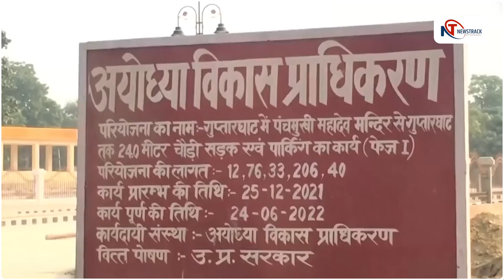विदेश मंत्रालय ने जताई तीखी प्रतिक्रिया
रिपोर्ट -  अंशुमान तिवारी

 उत्तर प्रदेश के मुख्यमंत्री योगी आदित्यनाथ के एक बयान की इन दिनों पाकिस्तान में खूब चर्चा हो रही है। योगी आदित्यनाथ ने हाल में एक कार्यक्रम के दौरान राम मंदिर की चर्चा करते हुए पाकिस्तान से सिंध वापस लेने की बात कही थी। योगी के इस बयान पर पाकिस्तान को ऐसी मिर्ची लगी कि पाकिस्तान के विदेश मंत्रालय ने योगी के इस बयान पर तीखा रिएक्शन दे डाला,
पाकिस्तान ने योगी की टिप्पणी को गैर जिम्मेदाराना बताते हुए इस पर चिंता जताई। इसके साथ ही योगी की टिप्पणी को अखंड भारत के दावे से प्रेरित बताया गया। वैसे यह पहला मौका नहीं है जब पाकिस्तान में योगी का बयान चर्चा का विषय बना है। इसके  पहले भी योगी के बयानों को लेकर पड़ोसी मुल्क में खूब चर्चाएं हुई हैं।
मुख्यमंत्री योगी आदित्यनाथ ने हाल में लखनऊ में आयोजित राष्ट्रीय सिंधी सम्मेलन को संबोधित करते हुए बड़ा बयान दिया था। योगी का कहना था कि अगर राम जन्मभूमि को 500 साल बाद वापस लिया जा सकता है तो ऐसा कोई कारण नहीं है कि हम सिंध को वापस नहीं ले सकते। योगी ने कहा था कि सिंधी समाज भारत के सनातन धर्म का मान्य अंग है। 1947 में देश के विभाजन को रोकने में कामयाबी मिल सकती थी मगर एक व्यक्ति की जिद के कारण एक बड़ा भूभाग पाकिस्तान के रूप में देश से अलग हो गया। आज भी उस विभाजन की त्रासदी आतंकवाद के रूप में दिखाई दे रही है। हालांकि प्रधानमंत्री नरेंद्र मोदी के सख्त रवैए के कारण आतंकवाद अब अंतिम सांसें गिन रहा है।
उनका कहना था कि अगर राम जन्मभूमि को वापस लिया जा सकता है तो हम सिंधु (सिंध) को भी पाकिस्तान से वापस ले सकते हैं। हमें मौजूदा पीढ़ी को इस बारे में जानकारी देनी चाहिए। जब हम मौजूदा पीढ़ी को इस बाबत जानकारी देंगे तो इस काम में एक न एक दिन जरूर कामयाबी हासिल होगी।
पाकिस्तान के विदेश विभाग की प्रवक्ता मुमताज जहरा बलूच ने एक बयान में कहा कि हम लखनऊ में राष्ट्रीय सिंधी सम्मेलन में भारत के सत्तारूढ़ दल के प्रमुख सदस्य और यूपी के मुख्यमंत्री की गैर जिम्मेदाराना टिप्पणियों की निंदा करते हैं। उन्होंने योगी आदित्यनाथ को कट्टर हिंदुत्व की विचारधारा वाला नेता बताया। पाकिस्तान ने राम जन्मभूमि को लेकर टिप्पणी करते हुए कहा कि यह जगह वास्तव में बाबरी मस्जिद की जगह थी।
पाकिस्तानी प्रवक्ता ने कहा कि यह चिंता की बात है कि भाजपा और आरएसएस से जुड़े लोग अपने राजनीतिक एजेंडे के तहत इस तरह के विचारों को बढ़ा रहे हैं। भारत को अपने पड़ोसी देशों के साथ सभी प्रकार के विवादों को खत्म करना चाहिए। कुल मिलकर ये जान लीजिये कि इस सिंध को वापस लेने वाले बयां से पाकिस्तान में खूब हलचल हुई है,  क्योंकि भारत  लगातार एक मजबूर और सशक्त देश के रूप में दुनिया के सामने उभर रहा है

Welcome to NewsTrack.com, the ultimate destination for timely, engaging, and informative news in India. At News Track, we strive to deliver breaking news, in-depth analysis, and captivating stories through the power of unbiased journalism from hyperlocal, local, national and international news to politics, technology, entertainment, sports, science, and more, News Track covers it all.

NewsTrack.com is committed to delivering reliable and trustworthy news content, For those seeking in-depth analysis, our feature reports and investigative journalism pieces delve into complex issues, shedding light on their nuances and implications.

NewsTrack.com – Just Journalism.